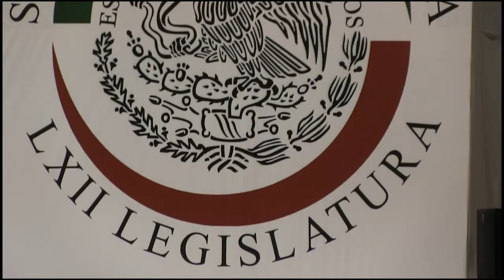EL SENADOR MANUEL CAVAZOS RINDE INFORME DE ACTIVIDADES PARLAMENTARIAS APROBADAS POR EL SENADO DE LA